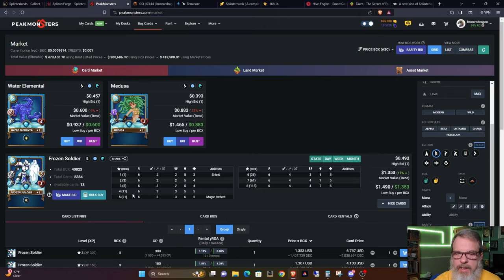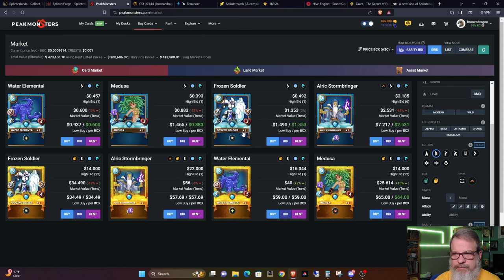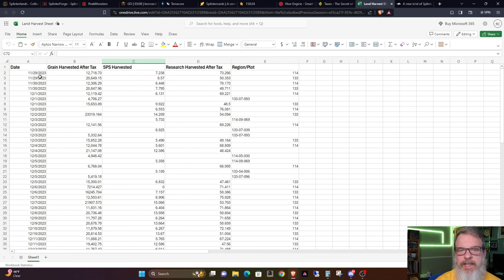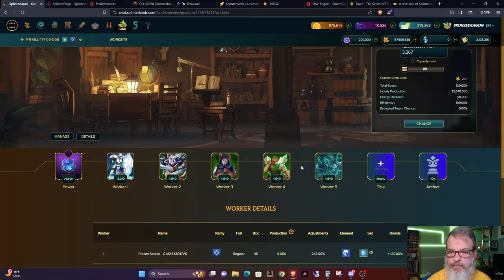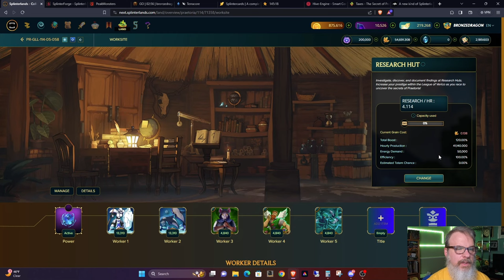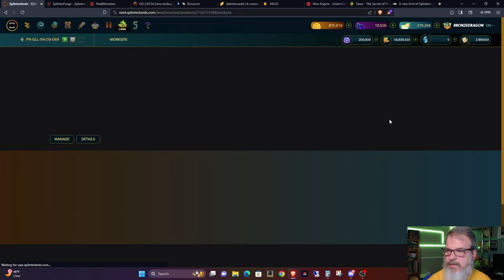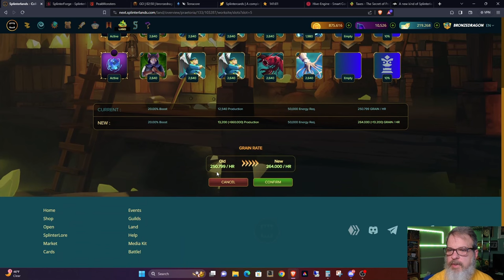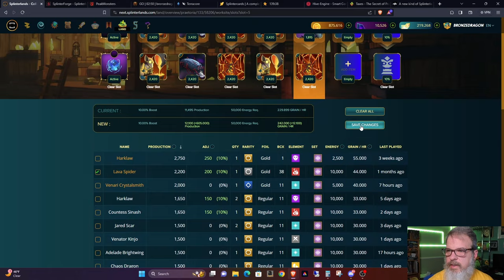Final Splinterlands Game Decisions for 2023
Welcome back Splinterheads!  Thanks for dropping by.  In this episode I take a look at my final game decisions for 2023.